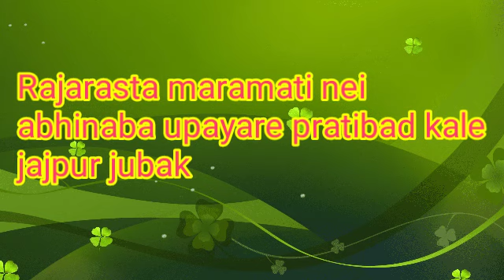ରାଜପଥ ମରାମତି ନେଇ ଅଭିନବ ଉପାୟ ରେ ପ୍ରତିବାଦ କଲେ ଯାଜପୁର ଯୁବକ